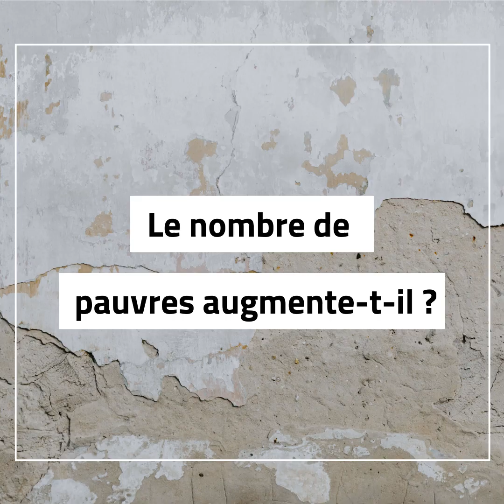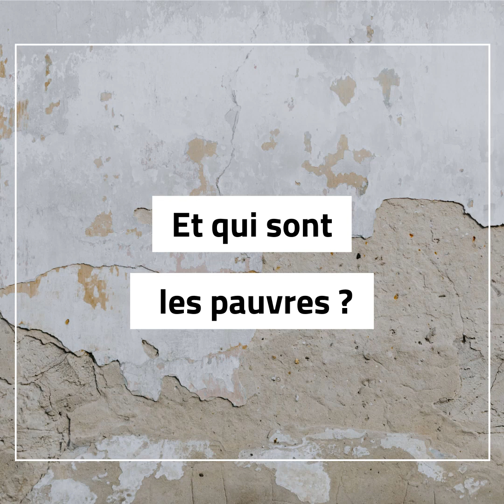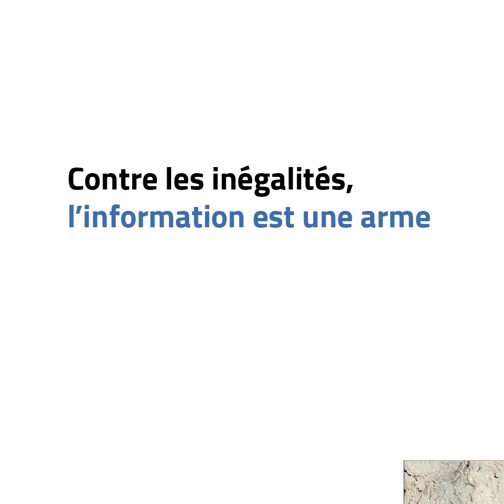Synthèse du Rapport sur la pauvreté en France édition 2020-2021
C'est quoi être pauvre en France ? Combien de personnes sont concernées ? Le nombre de pauvres augmente-t-il ? Que faire pour réduire la pauvreté ?
Louis Maurin, directeur de l'Observatoire des inégalités, répond à ces questions et dresse un état des lieux de la pauvreté en France.

Cette vidéo est une synthèse du rapport sur la pauvreté en France édition 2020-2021, écrit par Anne Brunner et Louis Maurin, publié en novembre 2020.
Caméra : Audran Pinck